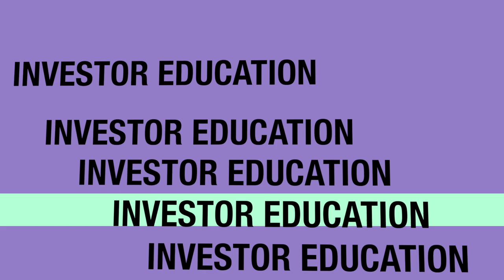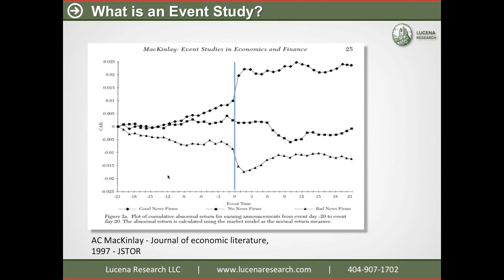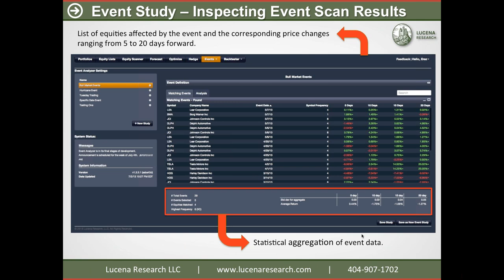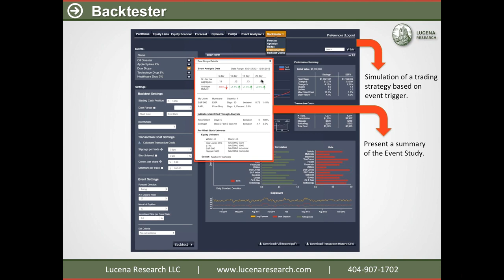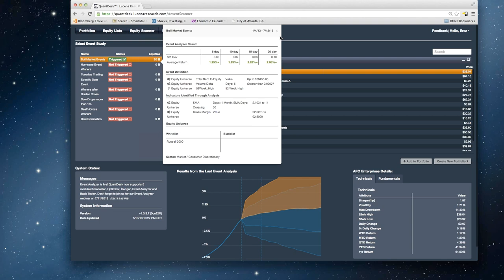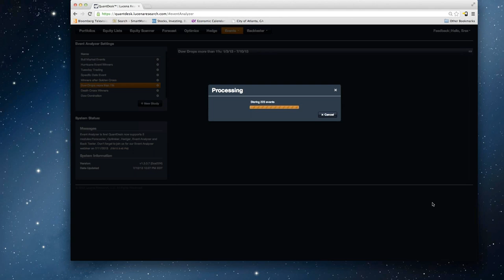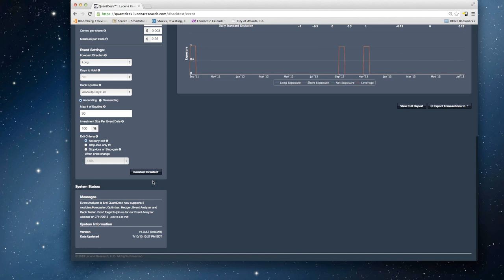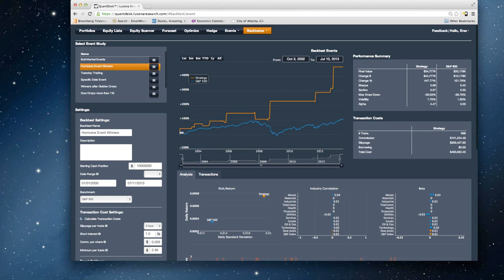Lucena Webinar: Event Analyzer Demonstration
Lucena CEO Erez Katz, and CTO Tucker Balch, Ph.D. introduce Lucena's Event Analyzer.